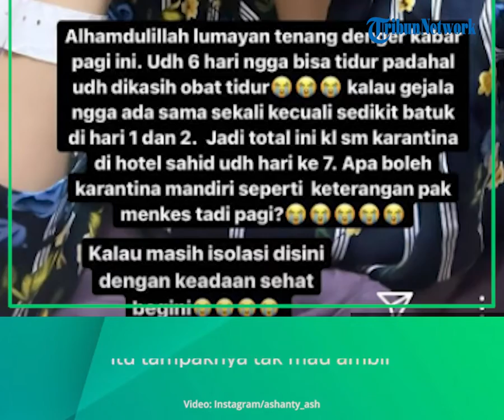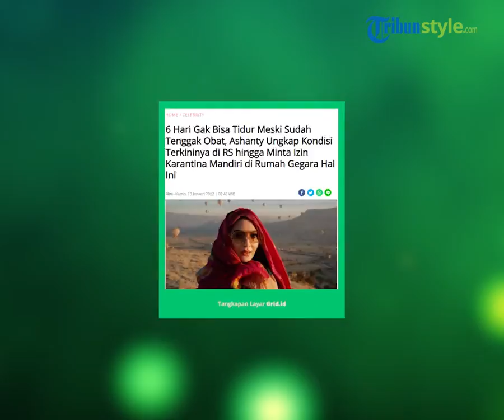Ungkap Kondisi Terkini di RS hingga Minta Izin Karantina Mandiri, Ashanty Sempat Dicibir Netizen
TRIBUN-VIDEO.COM – Ashanty meminta izin untuk karantina mandiri di rumah.
Setelah kurang lebih seminggu berada di Rumah Sakit untuk karantina, Ashanty mengaku ingin pulang.

Seperti yang kita tahu, Ashanty memang tengah menjalani karantina di Rumah Sakit setelah dikonfirmasi terjangkit Covid-19.
Sebelumnya, Ashanty sempat bepergian ke luar negeri untuk menemui keluarga Atta Halilintar dan berlibur dengan keluarga.